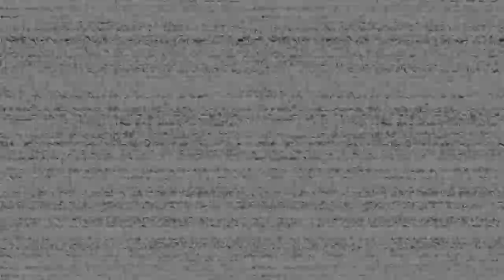KLASYKA.. - Five Night's atFreddy's Help Wanted (VR) [5]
MOJE SOCIALE!